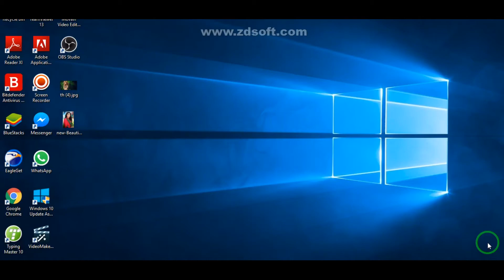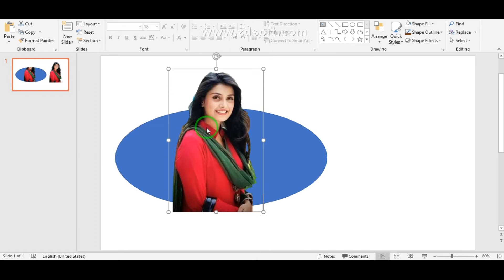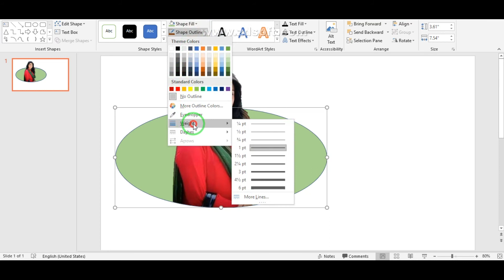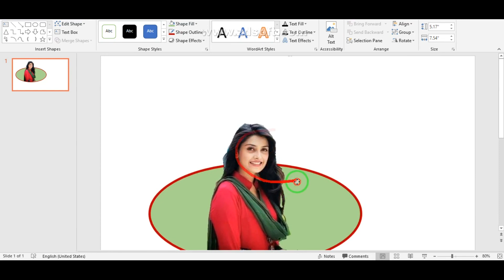How to create Pop-Out-Effect of an image in Power Point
This tutorial is designed to teach you how to make our presentation slides more attractive .
Thanks